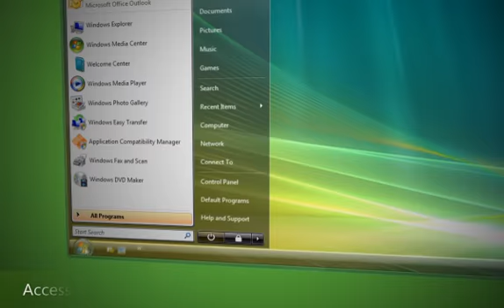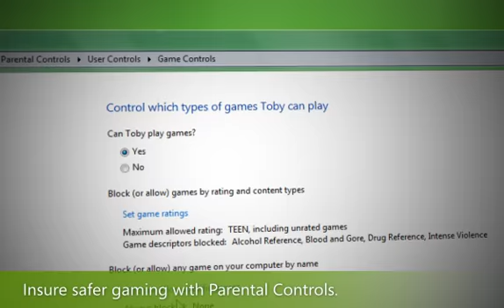Microsoft Windows Vista Gaming Demo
Demo of Windows Vista under contract for AKQA